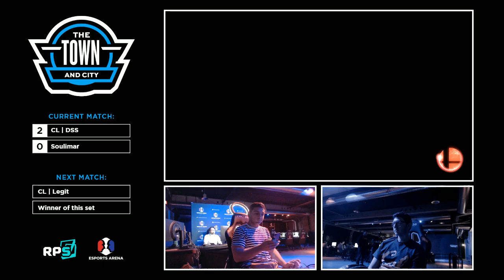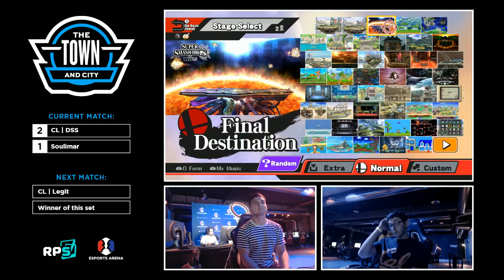THE TOWN and City #4 - Winners Semi-Final: DSS (Meta Knight) vs. Soulimar (Olimar)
THE TOWN and City #4
Oakland, CA